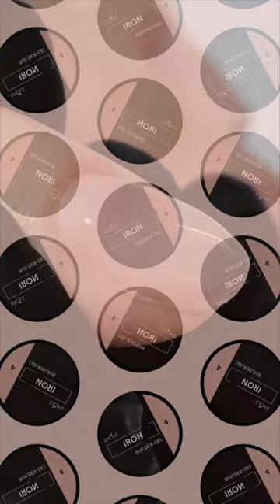Super strong gel for Natural nail treatments - Iron gel from Anole available The BLOOOM